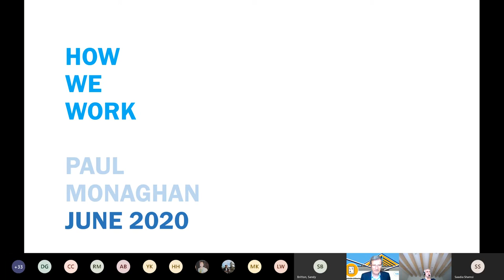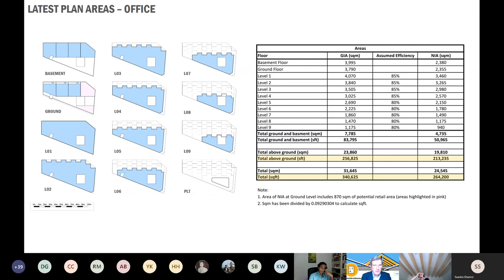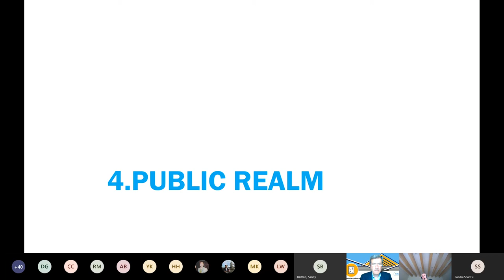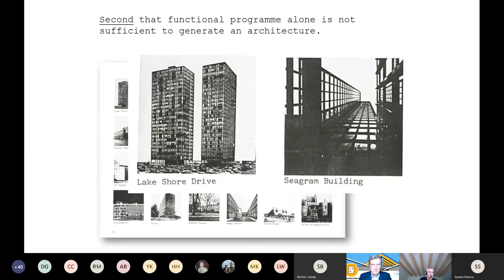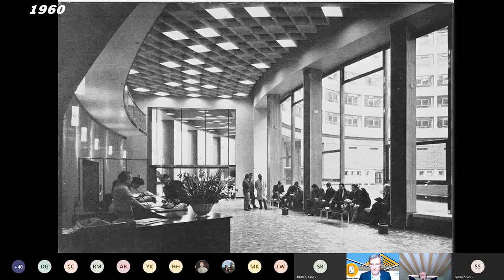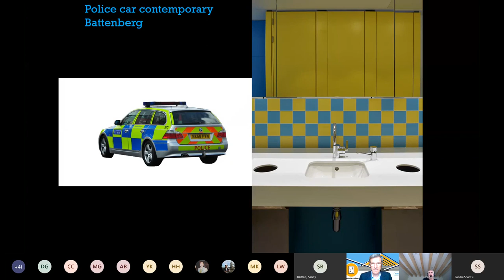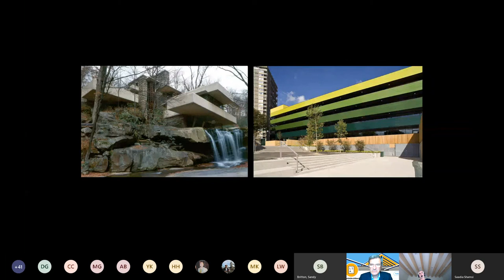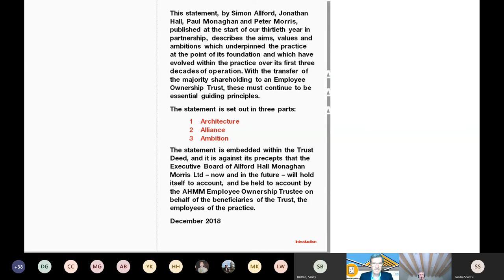How we work